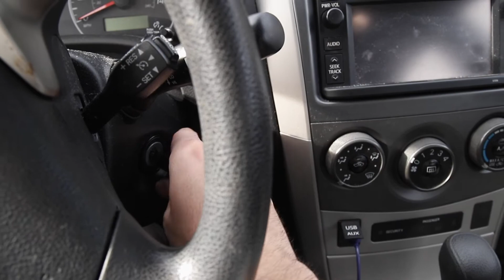THE MAKING OF A COVER FOR YOUTUBE // VLOG _051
Have you ever wondered what goes into making a drum cover for YouTube? well ill walk you though what I do to do a cover for YouTube in this vlog.